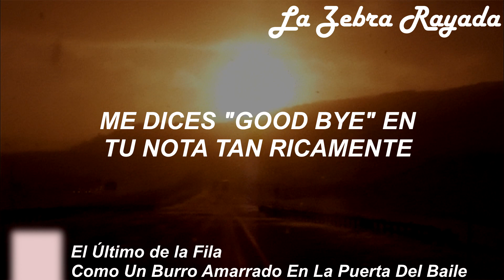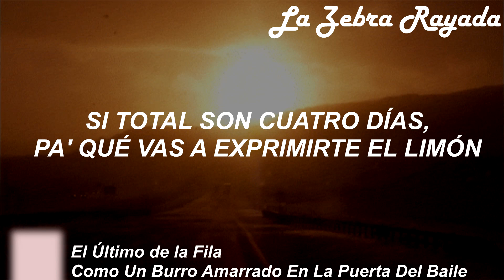El Último de la Fila - Como Un Burro Amarrado En La Puerta Del Baile (Letra)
Me siento esplendido con la vida mundana e idiosincrática que tengo, wasabis